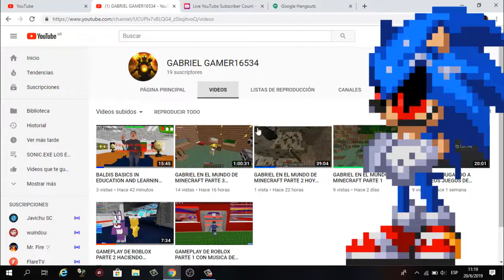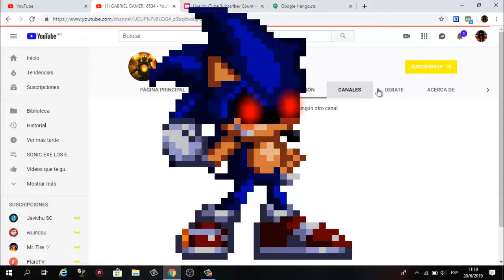PROMOCION A MI CANAL DE VIDEOJUEGOS